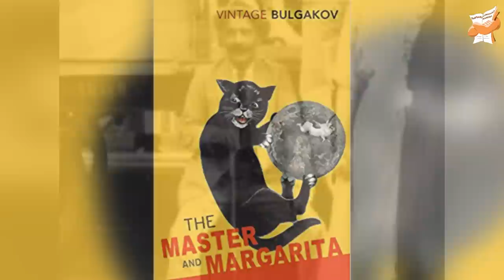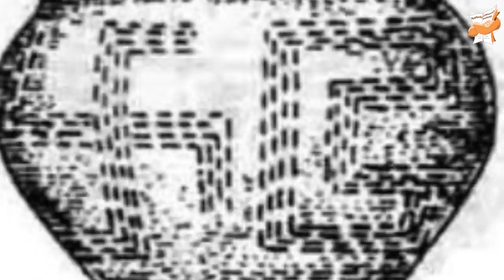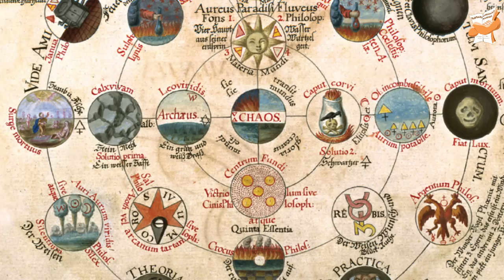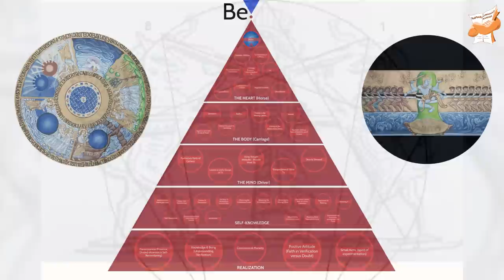გიორგი გურჯიევი - "თეთრი ეშმაკი" ||~9~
💟 თუ მოგწონთ ჩვენი არხი იქნებ დონაციის სურვილიც გაქვთ?
(სხვა მეთოდების გამოყენებისთვის მოგვწერეთ მაილზე)

უდიდესი მისტიკოსი, მკვლევარი, ფილოსოფოსი, ეზოთერიკოსი, მანიპულატორი, მაგი, ოკულტისტი და შემოქმედი, რომლის მოძღვრებასაც ბევრი გამოჩენილი ადამიანი იზიარებდა.

ამბობენ, რომ ის იყო ჰიტლერის, სტალინის დალაი ლამას მასწავლებელი.
ჰქონდა კავშირი ვაჟა-ფშაველასთან,
ბულგაკოვის „ოსტატი და მარგარიტაში“ ერთ-ერთი პერსონაჟი მისი პროტოტიპია და ა.შ.